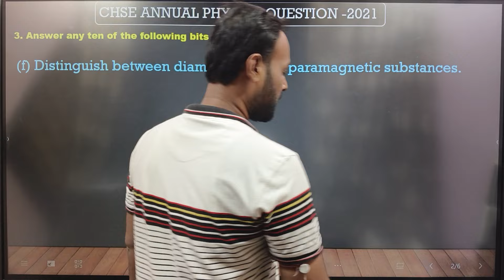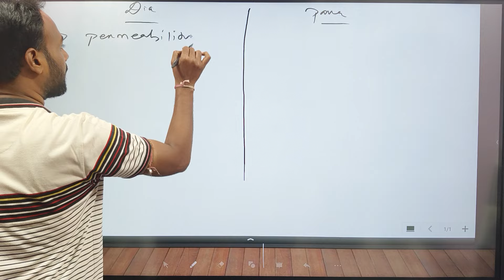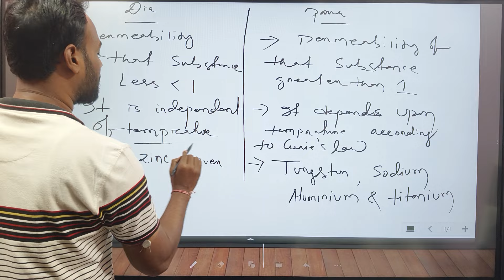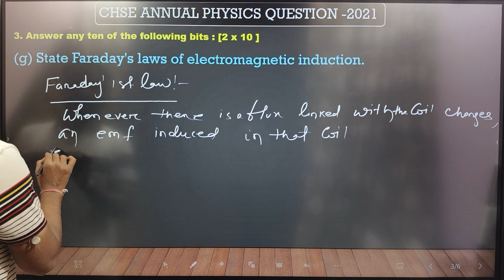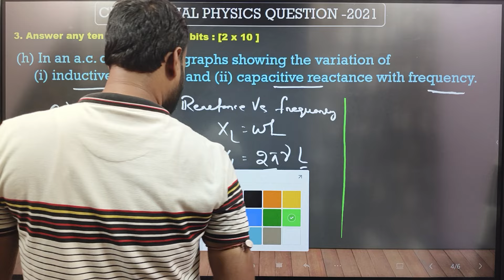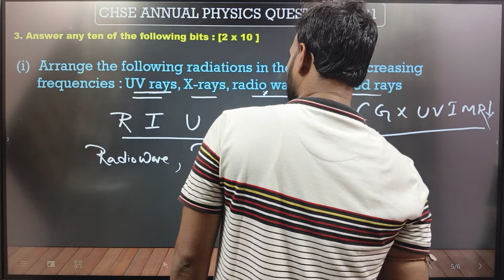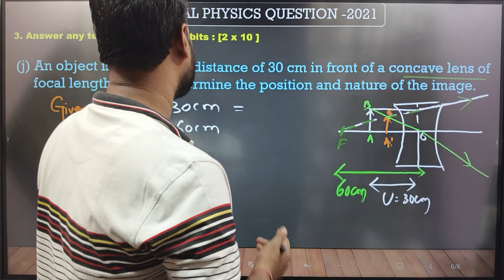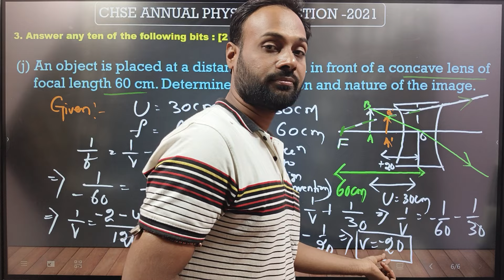PYQ physics 2021 Q.3(f-j) || RKD CLASSES || chse odisha